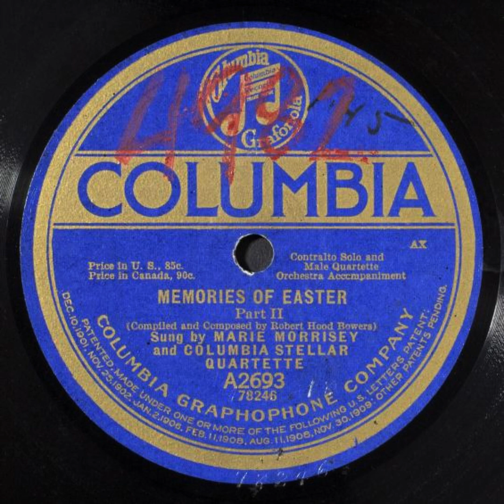Memories of Easter, Part II - Marie Morrisey and Columbia Stellar Quartette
Title: Memories of Easter, Part II

Summary
Female vocal solo and male vocal quartet, with orchestra

Names
Morrisey, Marie -- Vocalist -- Contralto
Bowers, Robert Hood -- Composer
Columbia Stellar Quartette -- Vocal Group

Genre
Popular music

Media Size
10-in.

Recording Label
Columbia

A2693

78246 (Matrix ID)

1

Recording Date
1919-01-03